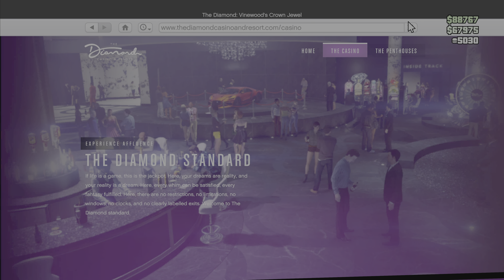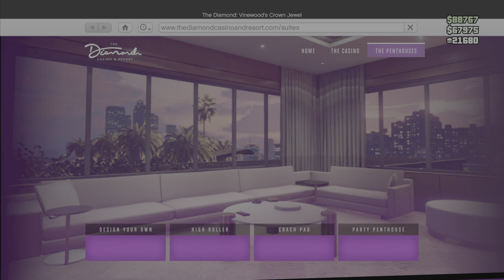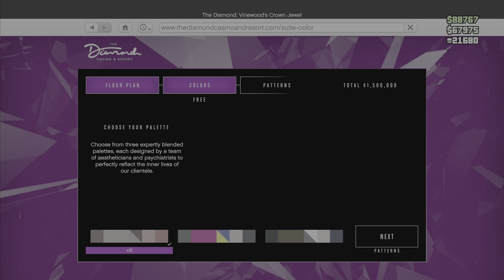(PS5) Teen Patti Showdown in GTA 5: Realistic 4K HDR 60FPS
Get ready for an electrifying fusion of two gaming worlds! Join us as we dive into the thrilling realm of Teen Patti within the sprawling streets of GTA 5 on the PlayStation 5.

Experience the adrenaline rush with realistic immersive gameplay in stunning 4K HDR at a buttery-smooth 60 frames per second.

Watch as high-stakes gambling meets open-world chaos in this epic crossover event. Don't miss out on the action-packed showdown - hit play now!